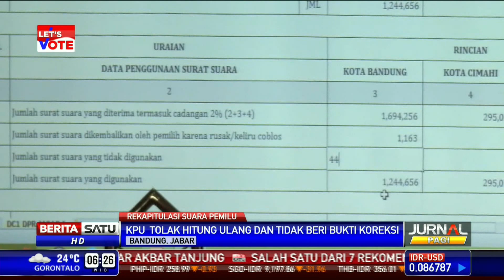7 Perwakilan Parpol Walk Out dari Rapat Pleno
Rapat pleno ulang pencermatan DPT Provinsi Jawa Barat diwarnai aksia walk out 7 perwakilan partai politik, Sabtu (3/5/2014). Mereka meninggalkan ruang rapat pleno karena KPU Jabar tidak bisa memberikan bukti koreksi daftar pemilih dan menolak menghitung ulang surat suara.

Facebook.com/BeritaSatuTV
Youtube.com/BeritaSatu